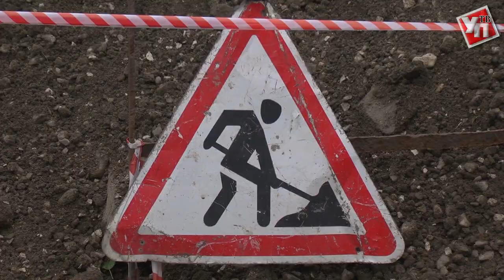Засуха на выходных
Минувшие выходные жители Сенгилеевского района запомнят надолго.
Проблема с водоснабжением в муниципалитете давняя. И связана она с изношенностью сетей. Всё когда-то даёт сбой, и для Сенгилея временем этого сбоя, как раз, и стал прошедший уик-энд. На дворе то снег, то дождь, а в домах – настоящая засуха.